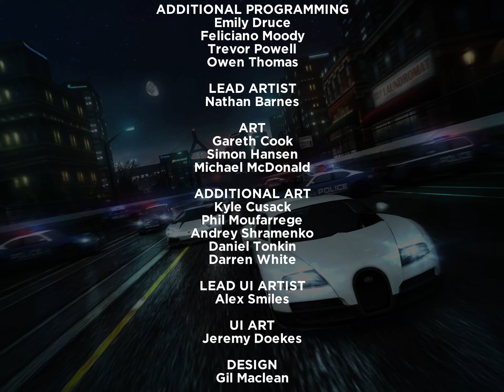ENDING OF MOST WANTED NEED FOR SPEED MOBILE